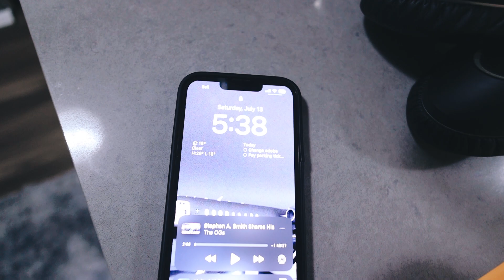What happens in Vegas...Stays in Vegas